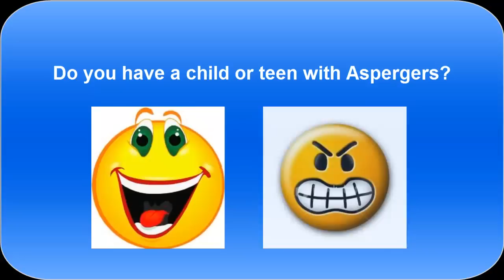Anger-Control Problems in Children & Teens on the Autism Spectrum